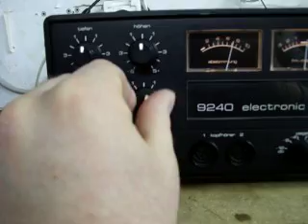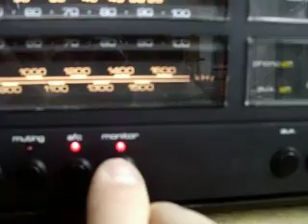SABA Ultra Hi Fi Receiver 9240